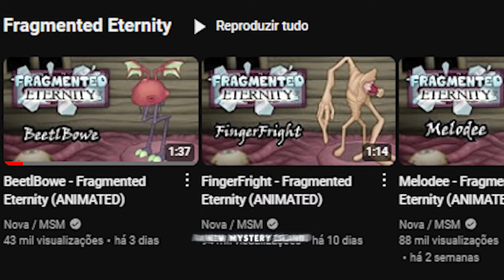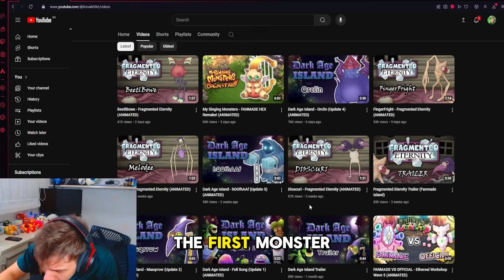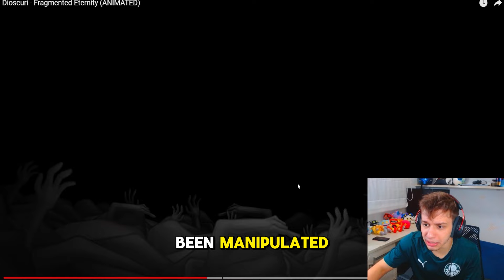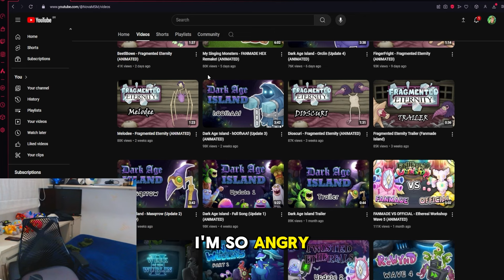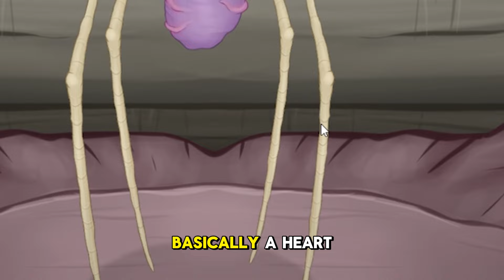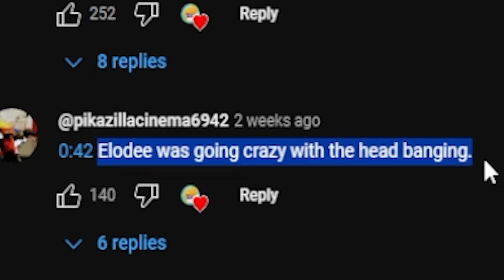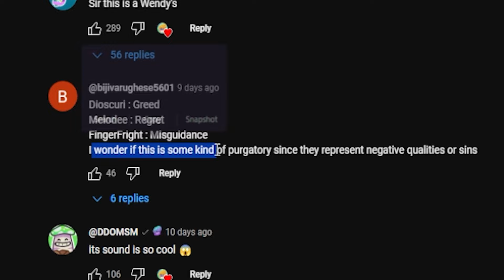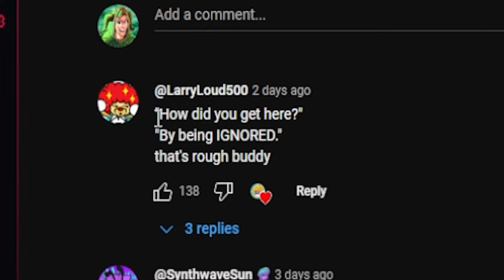The Mystery Of The Fragmented Eternity (My Singing Monsters)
My Singing Monsters Code: 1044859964AE